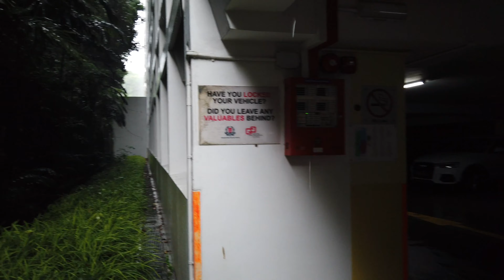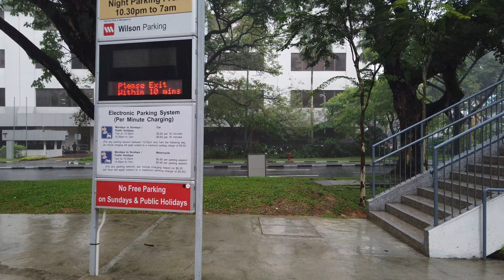4K Heavy Monsoon Rain Walking TOUR ASMR 1 HOUR AND 30 MINS LONG! Nostalgic Singapore Depot Road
ASMR signifies the subjective experience of "low-grade euphoria" characterized by "a combination of positive feelings and a distinct static-like tingling sensation on the skin". It is most commonly triggered by specific auditory or visual stimuli, and less commonly by intentional attention control. A genre of videos which intend to stimulate ASMR has emerged, of which over 13 million are published on YouTube.

Proposed formal names included "auditory induced head orgasm", "attention induced euphoria" and "attention induced observant euphoria", while colloquial terms in usage included "brain massage", "head tingle", "brain tingle", "spine tingle" and "brain orgasm".

While many colloquial and formal terms used and proposed between 2007 and 2010 included reference to orgasm, there was during that time a significant majority objection to its use among those active in on-line discussions, many of whom have continued to persist in differentiating the euphoric and relaxing nature of ASMR from sexual arousal. However, the argument for sexual arousal persists, and some proponents have published videos categorized as ASMRotica (ASMR erotica), which are deliberately designed to be sexually stimulating.

Early proponents of ASMR concluded that the phenomenon was generally unrelated to sexual arousal, and Jennifer Allen, a participant in an online forum, proposed that the phenomenon be named "autonomous sensory meridian response". Allen chose the words intending or assuming them to have the following specific meanings:

Sensory – pertaining to the senses or sensation
Allen verified in a 2016 interview that she purposely selected these terms because they were more objective, comfortable, and clinical than alternative terms for the sensation.[15] In that interview, Allen explained she selected the word meridian to replace the word orgasm and said she had found a dictionary that defined meridian as "a point or period of highest development, greatest prosperity, or the like".

The term "autonomous sensory meridian response" and its initialism ASMR were adopted by contributors to on-line discussions and those reporting and commentating on the phenomenon.

The subjective experience, sensation, and perceptual phenomenon of ASMR is described by some of those susceptible to it as "akin to a mild electrical current...or the carbonated bubbles in a glass of champagne." The tingling sensation on the skin in general, called paresthesia, is referred to by ASMR enthusiasts as "tingles" when experienced along the scalp, neck, and back. It has been described as, "a static tingling sensation originating from the back of the head, then propagating to the neck, shoulder, arm, spine, and legs, which makes people feel relaxed and alert."